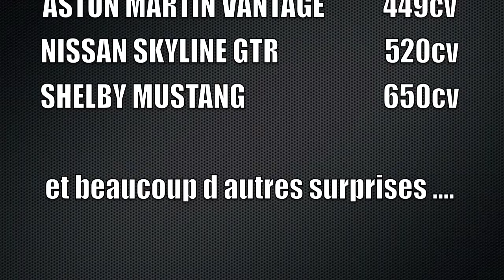Les moustachus defient l asphalte